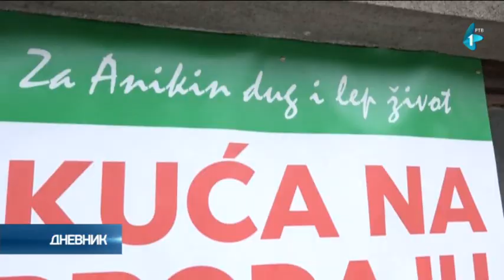Na licitaciju ponudili kuću od 90 kvadrata za pomoć maloj Aniki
Miloš Mijajlović i njegova sestra Biljana, na licitaciju su ponudili kuću od 90 kvadrata, koja se nalazi u centru varošice Rudnik, a sav novac uplatiće na račun male Anike